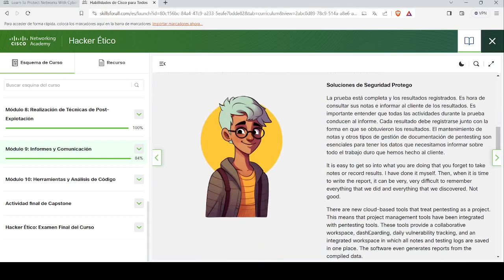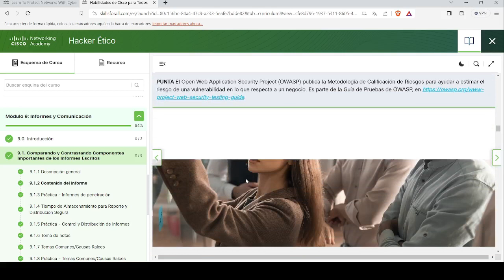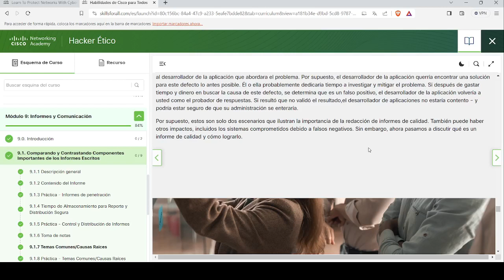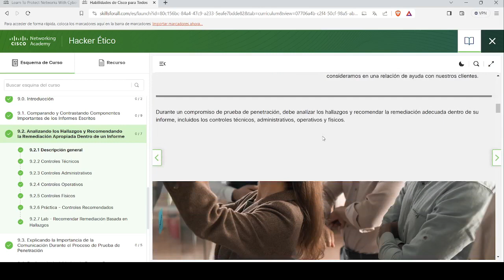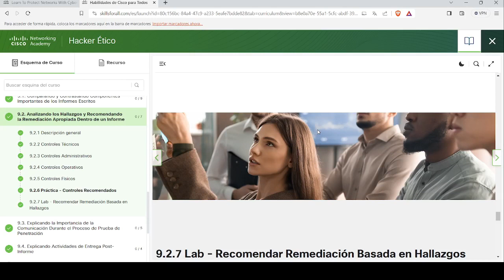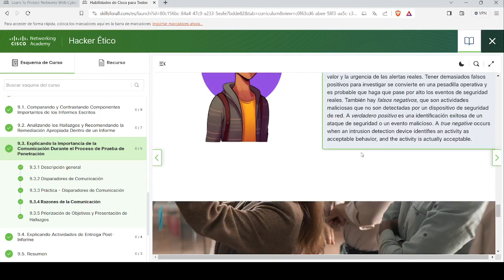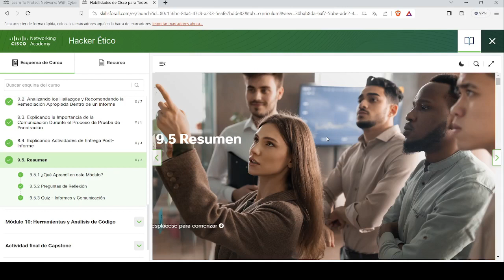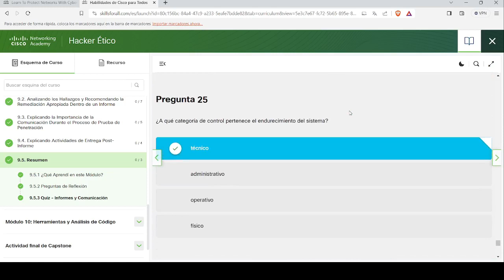Hacker Etico | Modulo 9: Informes y Comunicacion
Este video te muestra Hacker Etico | Modulo 9: Informes y Comunicacion